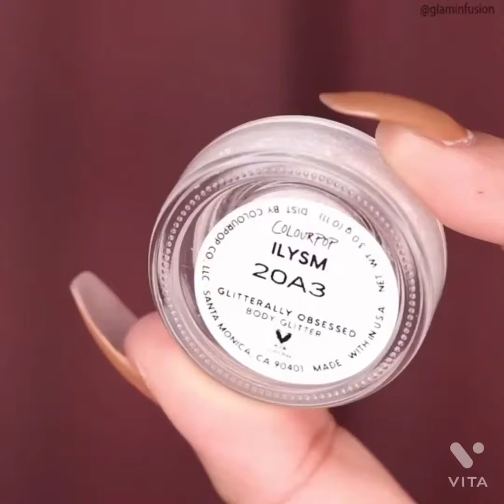perfect pink 10 different style eye makeup tutorial step by step tutorial Compilation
perfect pink 10 different style eye makeup tutorial step by step tutorial Compilation with amazing makeup hacks